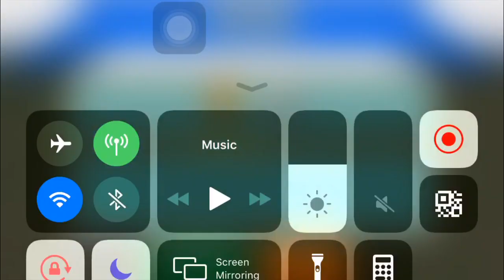Gods Of Olympus Round 13 | Sibling Rivalry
GOLDEN GOD CHALLENGE: Sibling Rivalry